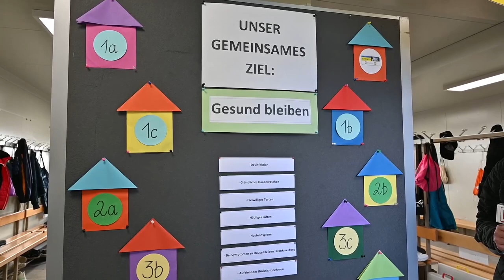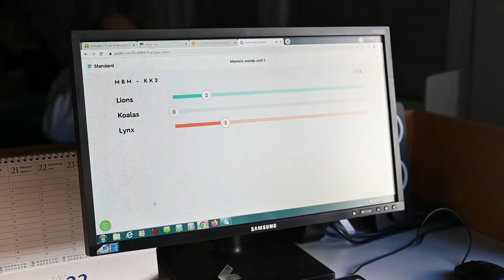Ein Besuch in der Lienzer Containerschule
Im Schuljahr 2022/23 sind die Mittelschüler:innen der MS Lienz Nord wegen der Renovierungsarbeiten am bestehenden Standort in einem Container-Komplex untergebracht. Vier Viertklässler führen uns durch die Schule der besonderen Art.